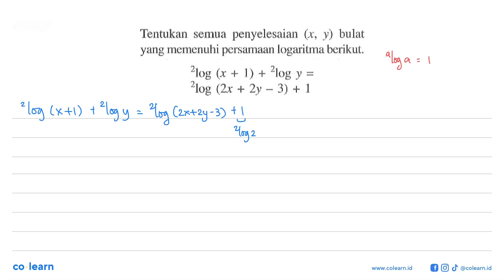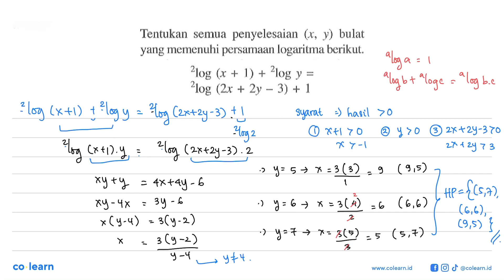Tentukan Semua penyelesaian (x bulat yang memenuhi persamaan logaritma berikul 210g (x + /) + 2og...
Tentukan Semua penyelesaian (x bulat yang memenuhi persamaan logaritma berikul 210g (x + /) + 2og V 20g (2x + 2y 3) + 1

00:00 : Bedah Soal
01:00 : Konsep, rumus dan pengertian Persamaan Logaritma
01:18 : Langkah penyelesaian soal
04:10 : Jawaban akhir
04:40 : Penutup